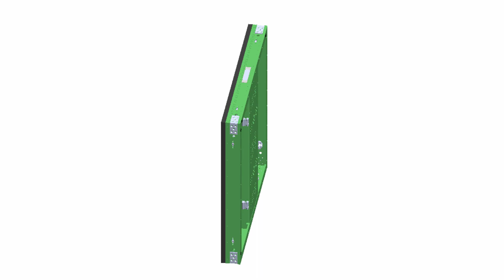Indoor SMD LED Screen